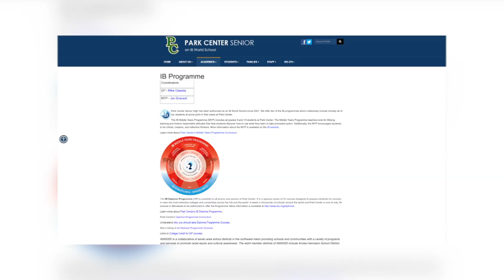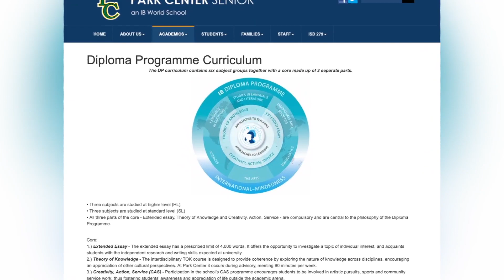Standout Student: Park Center’s Giovanni Delgado Ortiz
Friends and teachers call Giovanni Delgado Ortiz by the nickname “Gio.” He isn’t the loudest kid in class. However, he may just be one of the smartest.
“He is not someone who will overtake the course by explaining everything that he thinks,” says Art Wachholz, Gio’s history teacher.  “His answers are very poignant in the way that he speaks and he talks. He picks his moment when he talks you really know he’s put a lot of thought and effort in to things.”
Gio is in the Top 5 percent of his class
Gio is also a part of the International Baccalaureate program.  It includes classes in every subject which has a heavy course load and sometimes hours of exams.
“Growing up you are always given this idea that education is something you should always strive for,” says Gio.  “Coming from a low income family and having this opportunity to achieve more, I really wanted to take advantage of every educational opportunity.”
Gio comes from a Mexican American family which has always made him more curious about the world around him. His background prompted him to get involved in the International Baccalaureate program.
“Having that sort of knowledge it gives a feeling or incentive to work harder and to really try and define my position in this world,” added Gio.
Besides taking part in the highly prestigious program, Gio has also interned with Minnesota Department of Transportation. While he has valued all the experience he has gained, he hopes he can inspire others to take education as seriously as he does.
“You get to shape your own future,” says Gio.  “Take advantage of the resources around you.”
Gio plans on attending the University of Minnesota where he will study medicine.